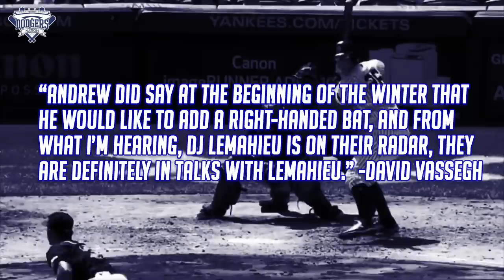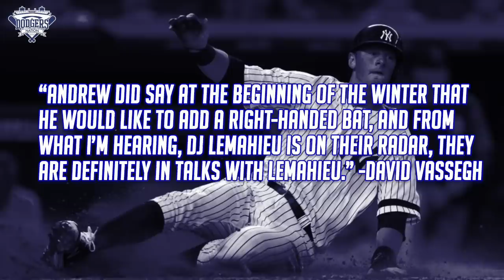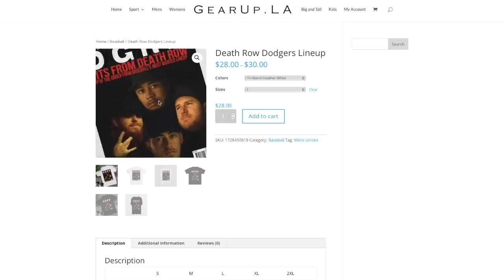Dodgers Rumors: LA Reportedly ‘in Talks’ with DJ LeMahieu, Trade for Garrett Cleavinger, and more!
In an appearance on MLB Network Radio on Tuesday, Dodgers Reporter/Host of "Dodger Talk", David Vassegh said the Dodgers 'are definitely in talks with free agent infielder DJ LeMahieu'.

We dive into the latest rumors linking LeMahieu to LA and assess how he would fit into the Dodgers lineup. Then, the Dodgers traded for left-handed pitcher Garrett Cleavinger. Plus, why adding DJ LeMahieu to an already potent Dodgers lineup could transform them into one of the greatest offenses in baseball history.

YouTube.com/DodgersNationTV
Instagram.com/officialdodgersnation
Twitter.com/dodgersnation
Facebook.com/dodgersnation